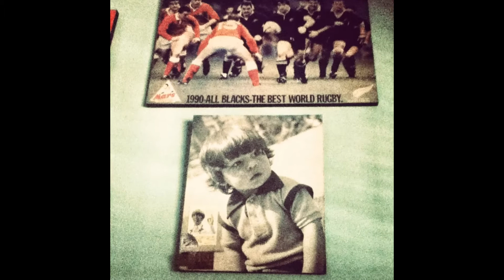FACUNDO BURGOS PELUQUERO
YO CREE ESTE VIDEO PARA RESUMIR UN POCO DE MI VIDA, ESPERO QUE SEA DE SU AGRADO, PARA PODER LOCALIZARME EN FACEBOOK PUEDEN HACERLO POR MIS CORREOS ELECTRÓNICOS / EN TWEETER COMO ¨Burgos Club by Facu¨ EN INSTAGRAM SOY ¨Facudread¨. BENDICIONES PARA USTEDES Y BUENAS VIBRAS.